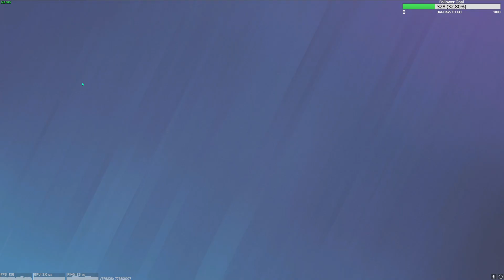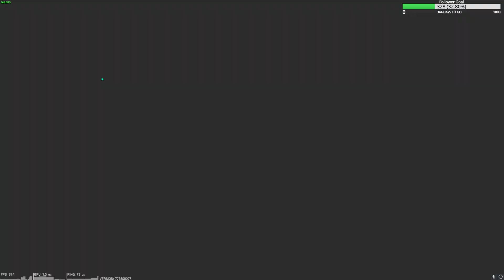You Should NEVER Lose Games Like THIS | Road To Champ S4 - Ep. 11 | Rainbow Six Siege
Crazy way to go out ngl